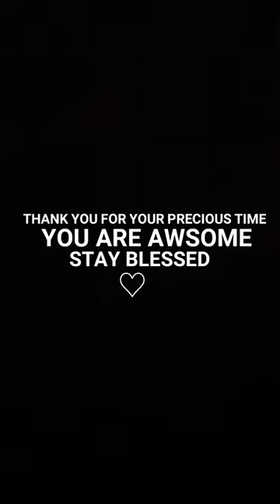The Mask Tutter | Fingerinsect Shashank | Finger Tutting 2020 | Tutting India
ARTIST - FINGERINSECT
MUSIC CREDIT - TRONBROTHERS